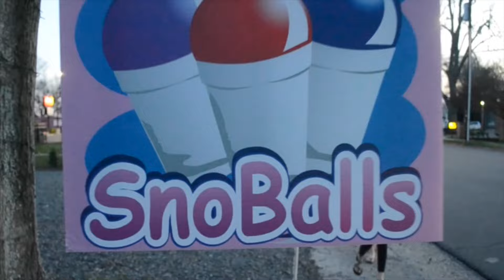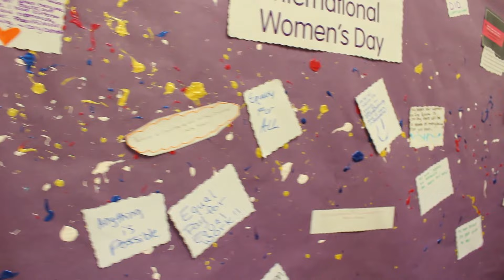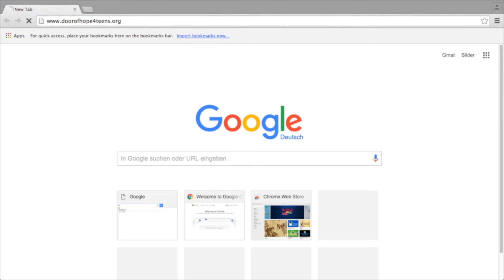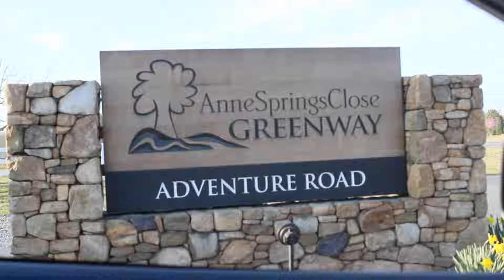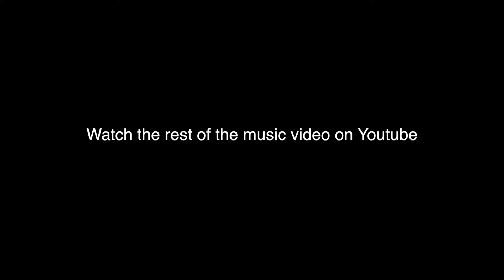SHOW 6 THE NAFO NEWs 3 11 16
The NAFO News is an official news broadcast of Nation Ford High School. The show is produced by the students in Mr. Walker's broadcasting class.